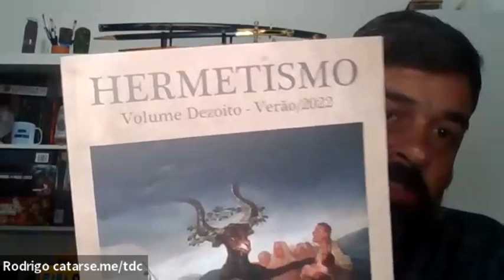O que é Tantra? - Vajra Prem (Alex Alprim)